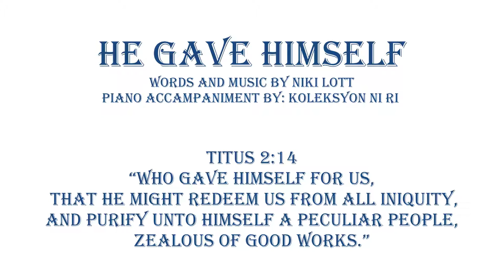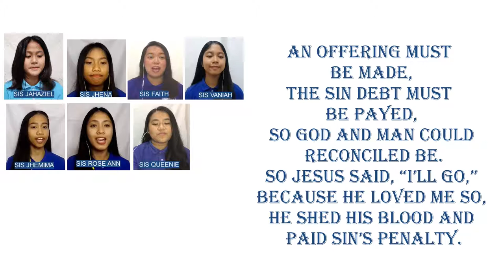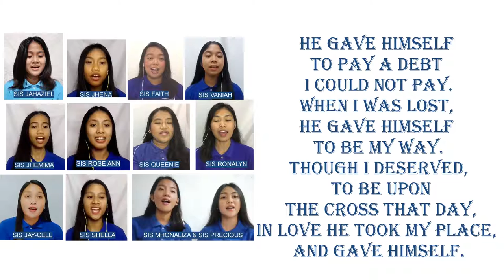He Gave Himself | Virtual | Cover | Ladies Ensemble | Lyrics